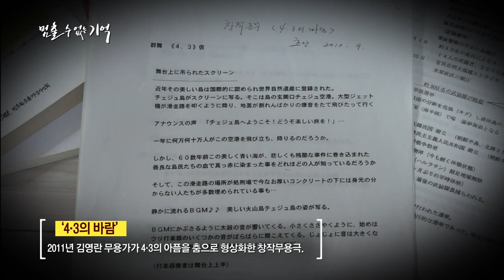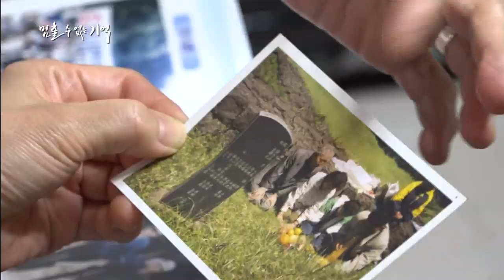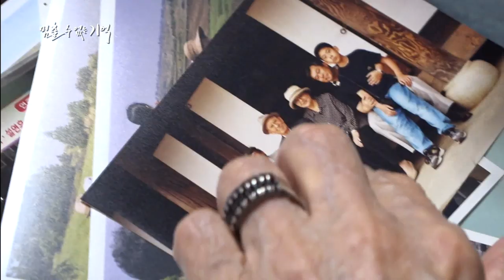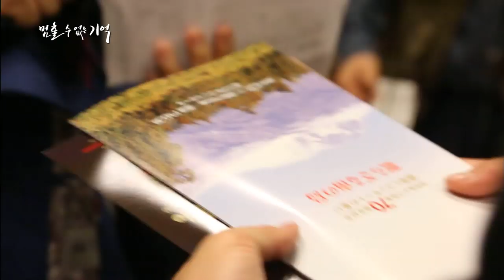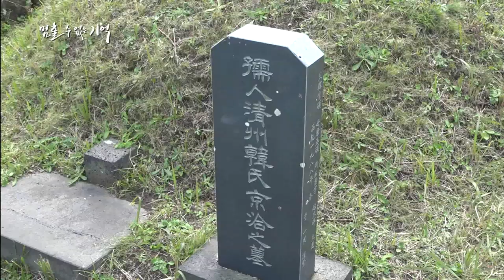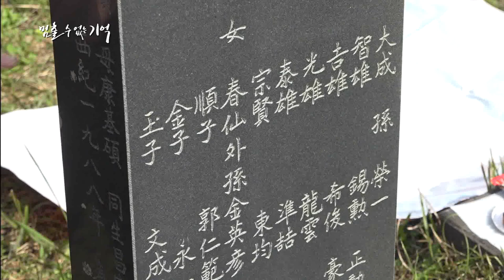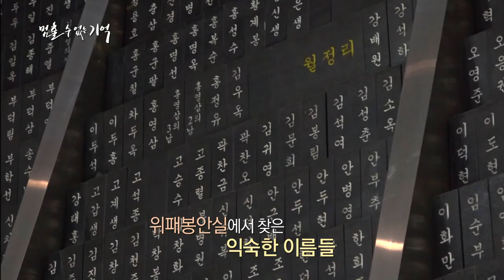4.3의 바람이 불다 민족무용가 김영란 (4.3속 재일제주인_멈출수 없는 기억 8부